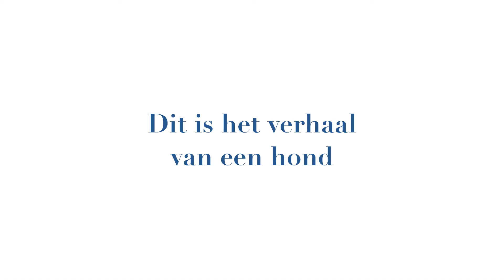het "sabel-bontje" van Luna